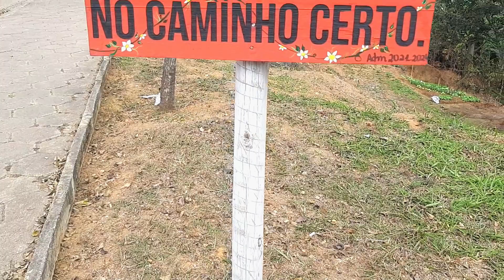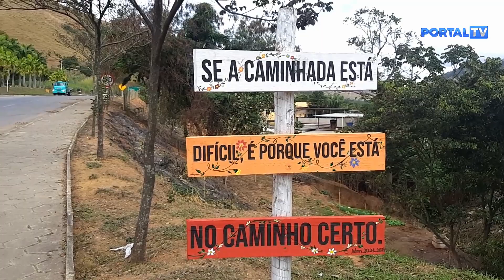VÂNDALOS FURTAM PLACAS AFIXADAS NO CALÇADÃO PRO-VIDA ÀS MARGENS DA BR 116 EM MIRADOURO